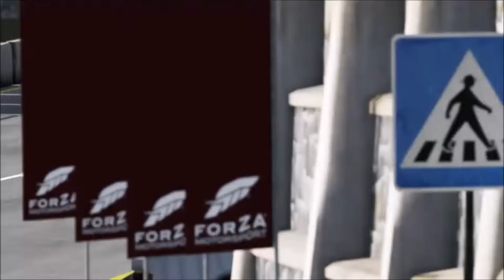ACURA INTEGRA TOUGE TUNER